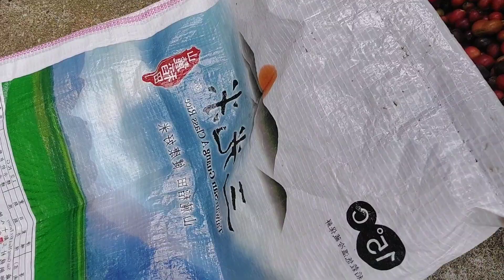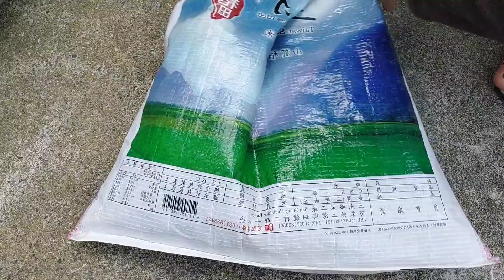HOW TO REMOVE THE 1ST PEEL OF A COFFEE MANUALLY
LIKAYAN is pounding the coffee in order to remove the 1st peeling of the COFFEE viralshortvideo OFWTAIWAN.